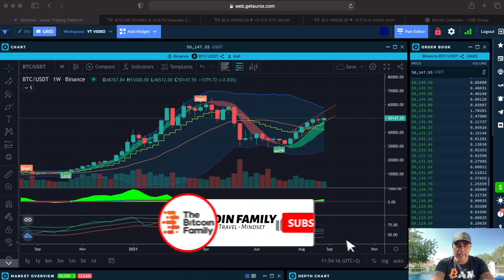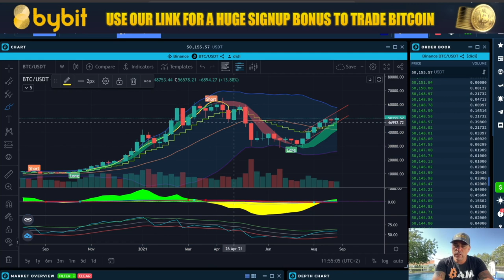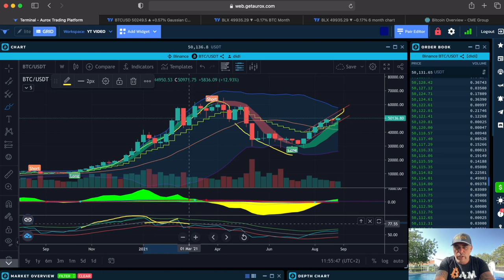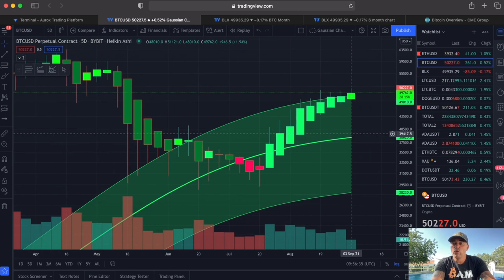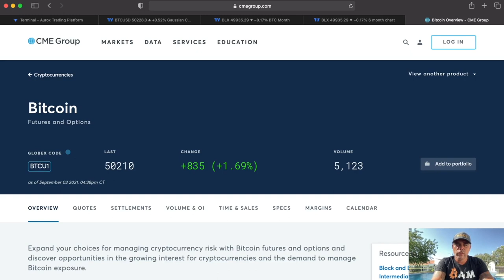YEAHHH!! THESE 2 BITCOIN CHARTS SHOW SAME BTC TARGET!! SUNDAY BTC CHILL UPDATE!!